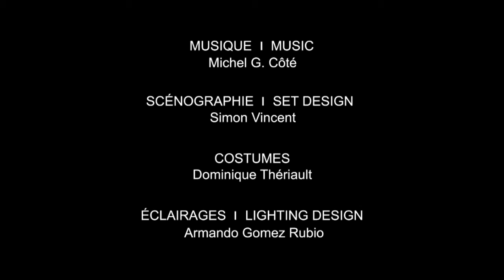La cigale et la fourmi /The Cicada and the Ant (3min) - Compagnie de danse Sursaut Dance Company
La cigale et la fourmi est une œuvre chorégraphique pour les petits et les grands qui pose un regard sur le monde de l’art et de l’agriculture. Librement inspirée de la célèbre fable de Jean de La Fontaine, cette œuvre nous transporte au cœur de la vie, dans le difficile et le beau de l’ordinaire.
The Cicada and the Ant is a choreographic work for young and old that casts a glance at the world of art and of agriculture. Freely inspired by the renowned fable by Jean de La Fontaine, this work transports us to the heart of life, into the difficulty and beauty of the ordinary.